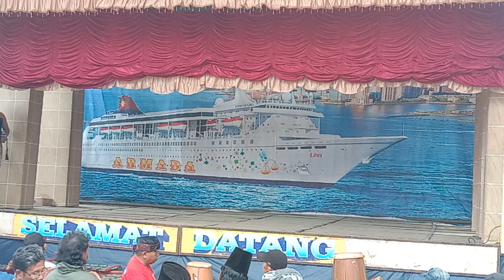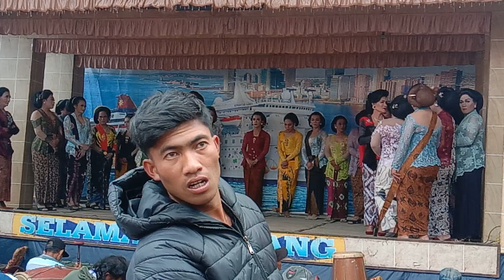Jula Juli Ldrk ARMADA , Ngadas 2022